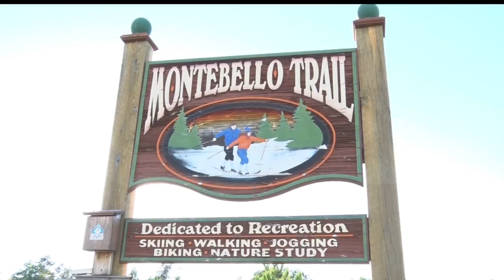Bemidji Parks Department Looking For Volunteers